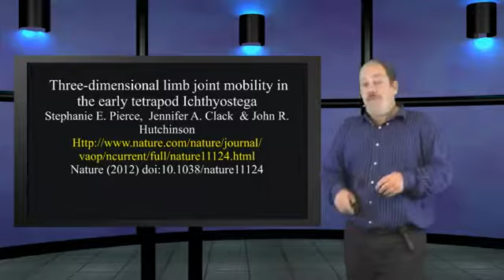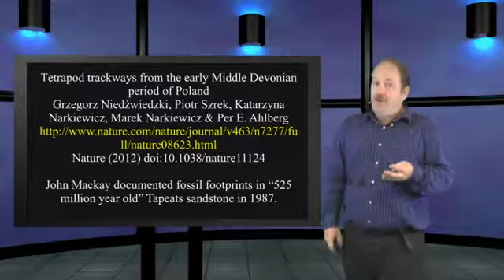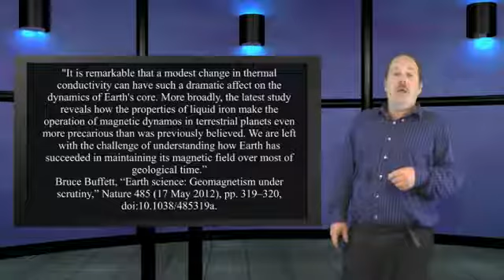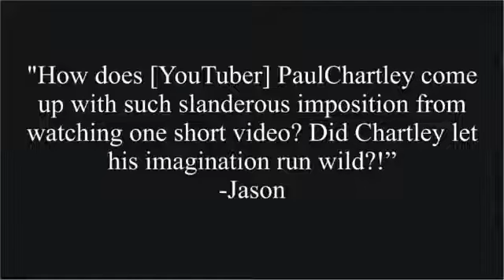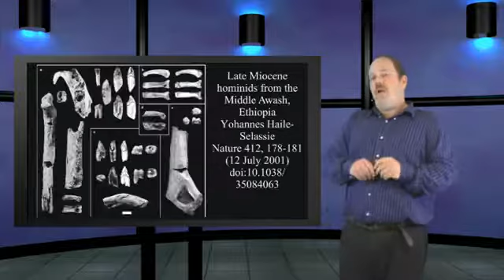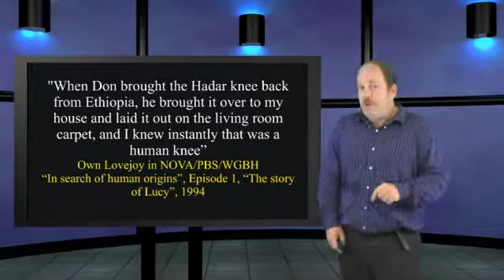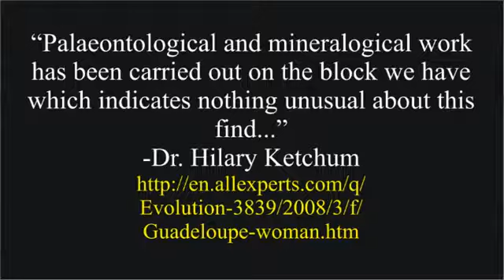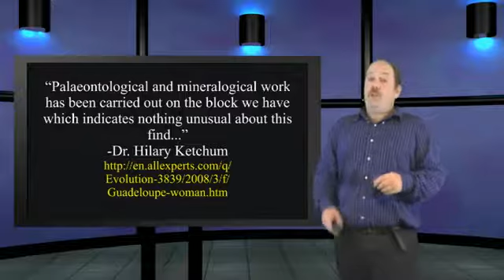Fishapod flop! This is Genesis Week, episode 16, season 1 with Wazooloo